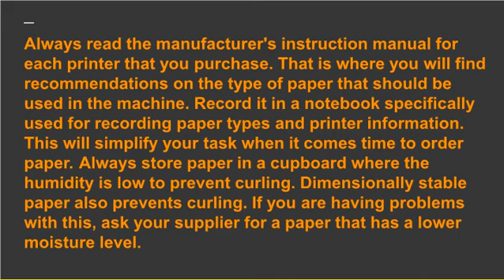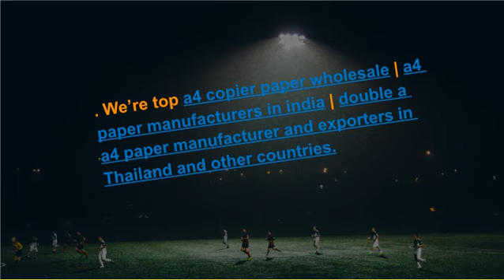A4 COPIER PAPER WHOLESALE AND DOUBLE A A4 PAPER MANUFACTURER FROM THAILAND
a4 copier paper wholesale | a4 paper manufacturers in india | double a a4 paper manufacturer